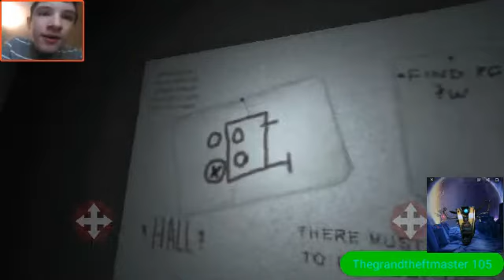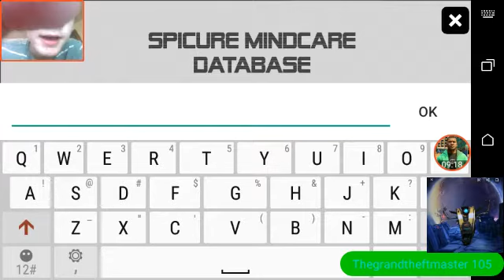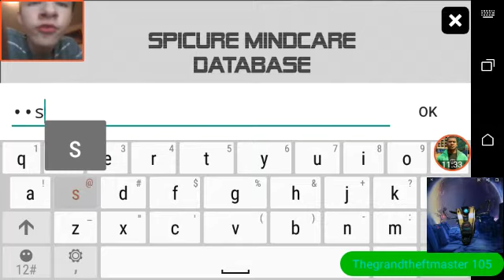I play Hall!